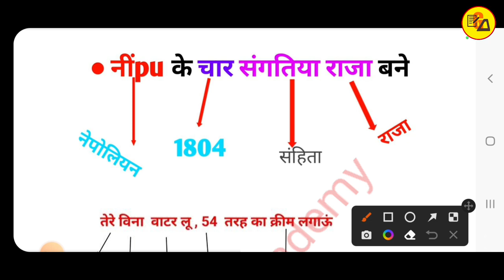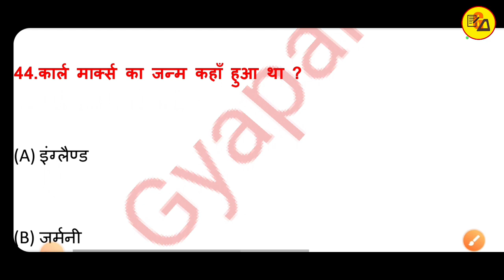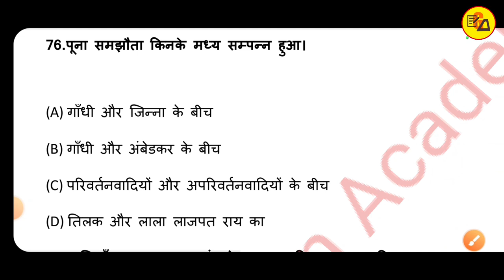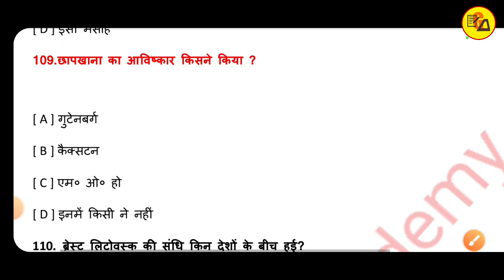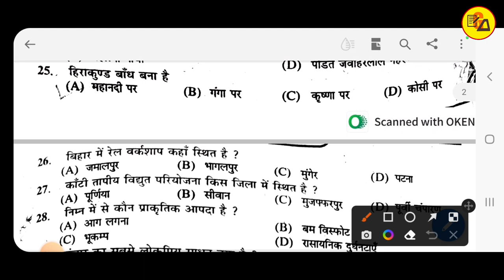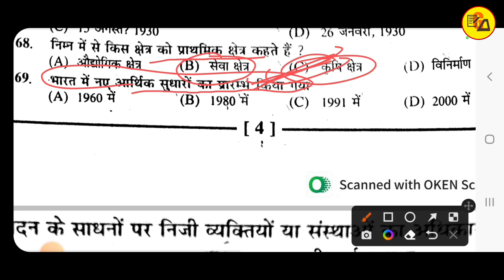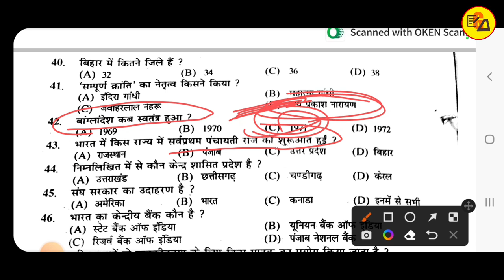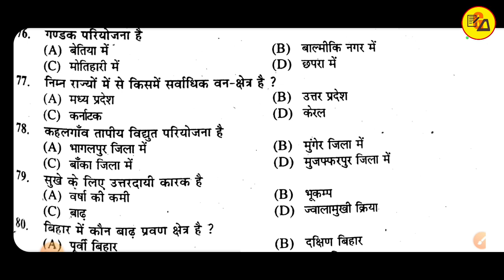कक्षा 10 संपूर्ण सामाजिक विज्ञान ऑब्जेक्टिव | Class 10 Social Science Most vvi Objective By Amit Sir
विद्यार्थी कृपया ध्यान दें _
इस वीडियो के अंतर्गत कक्षा 10 के संपूर्ण सामाजिक विज्ञान से महत्वपूर्ण ऑब्जेक्टिव प्रश्नों को बताया गया है जो आपके Exam के Point of View से काफी महत्वपूर्ण है l